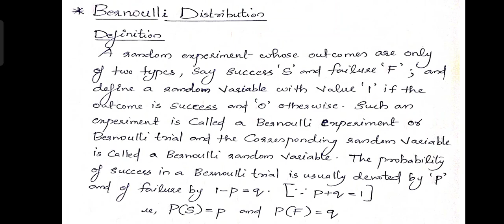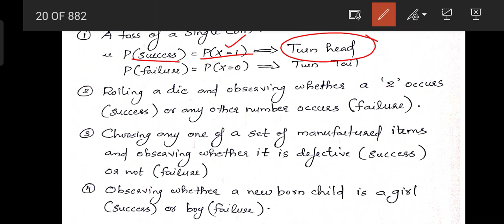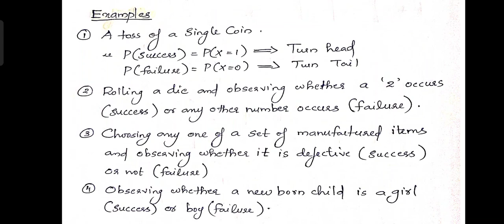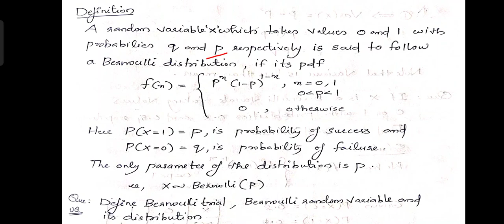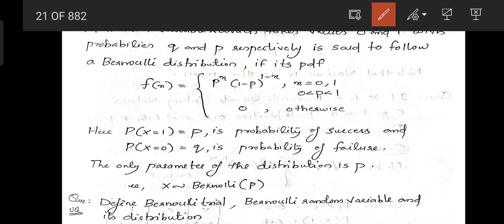Bernoulli Trial, Bernoulli Random Variable & Bernolli Distribution : Definition & Examples.